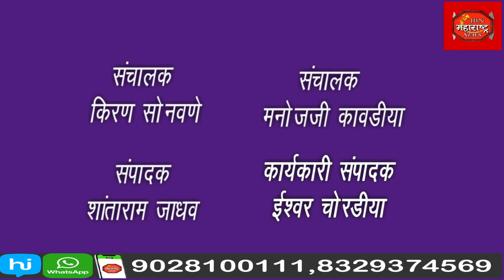पोलीस निरीक्षक किरण शिंदे यांच्या हस्ते ध्वजारोहण